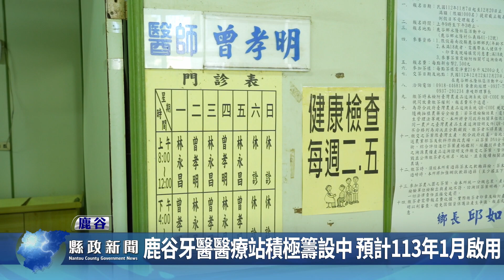鹿谷牙醫醫療站積極籌設中 預計113年1月啟用｜南投縣政新聞 2023.12.05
鹿谷鄉人口數1萬6千多人，且鄉內有溪頭、杉林溪等遊樂區，唯一的牙醫診所執業醫師今年退休後，鄉民只能到竹山、集集等鄰近鄉鎮就醫，許縣長有感民眾不便，向農會協調到牙醫醫療站場所；近期衛生局也順利爭取到衛生福利部補助450萬5,000元，南投縣政府自籌79萬5,000元，總計530萬元整，所編列經費其中包括新設「鹿谷牙醫醫療站」。